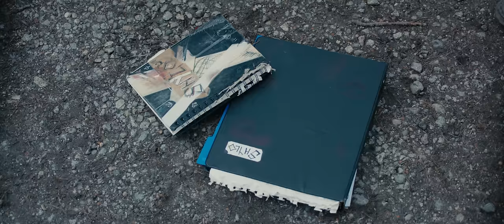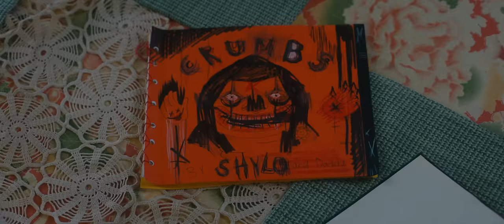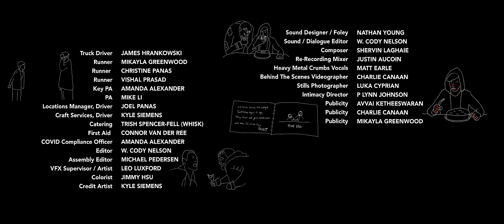Crumbs | Horror Short Film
After his mother remarries an abusive man, a young boy meets an imaginary and violent clown who helps solve his problems. Watch the horror short film 'Crumbs' now!

And for more Crumbs, check out the official Crumbs comic now!

Amazon Canada
Amazon USA